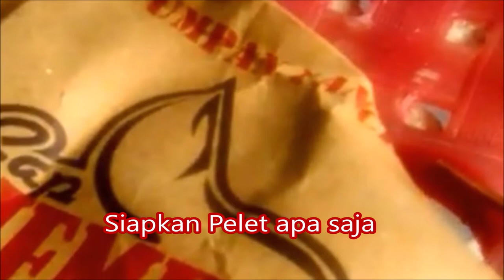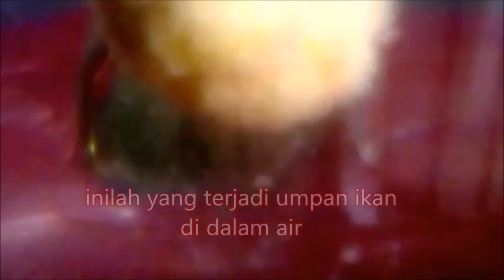Reaksi Umpan Ikan Di dalam Air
Bagaimana reaksi umpan ikan di dalam air silahkan disimak umpan tersebut semoga dapat menghibur teman teman dan juga pengetahuan semuannya.